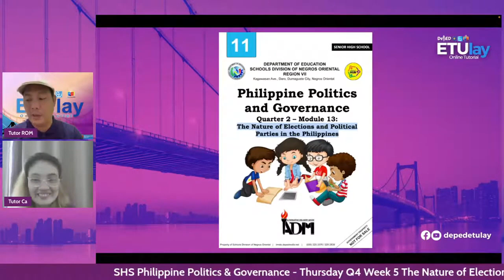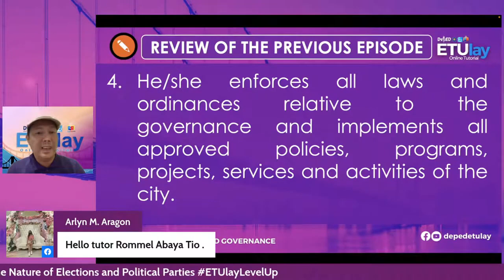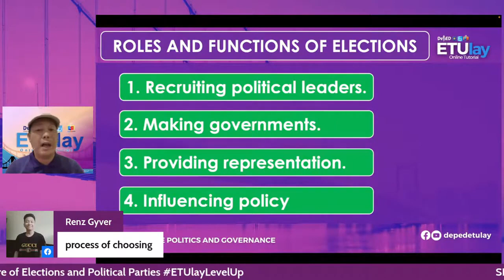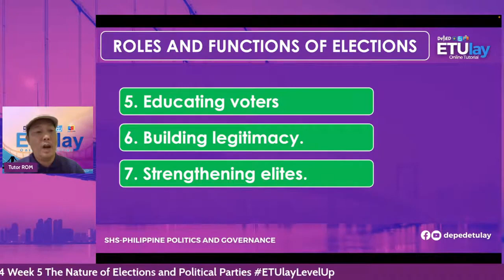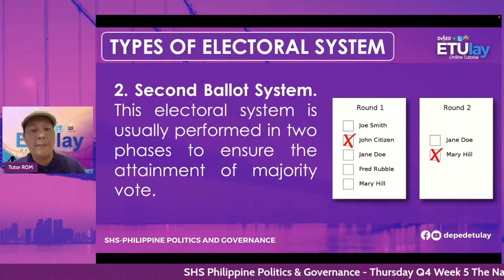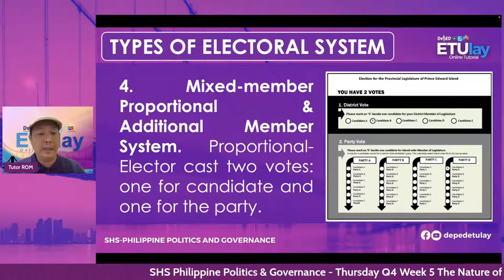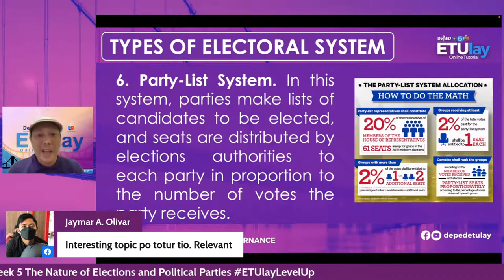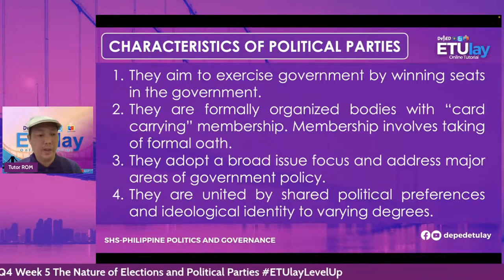The Nature of Elections and Political Parties in the Philippines || Philippine Politics || SHS Q4 W5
Philippine Politics and Governance
Senior High School
Humanities and Social Sciences Strand (HUMSS)
Quarter 4
Week 5
Module 5: The Nature of Elections and Political Parties in the Philippines